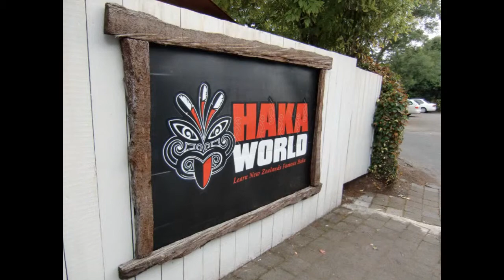Study Abroad @AUT, Semester One 2010 (Trailer)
The short version of my 45min slideshow about Semester 1/2010 at AUT, initially created for Facebook